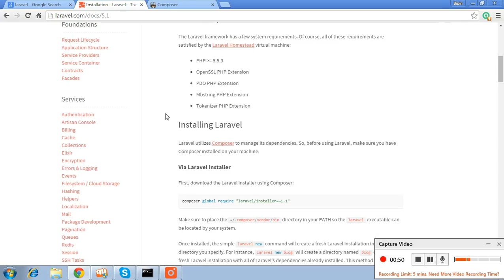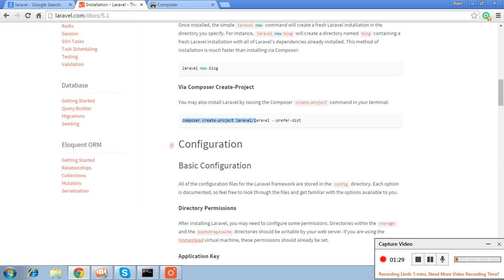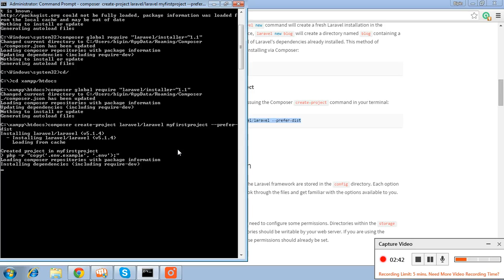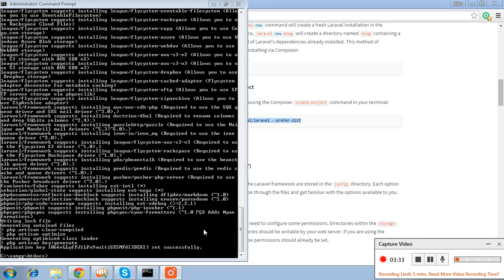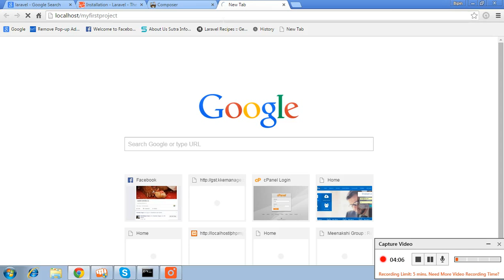How to install laravel in hindi 2nd video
In this video tutorial we learn How to create new laravel project using composer.